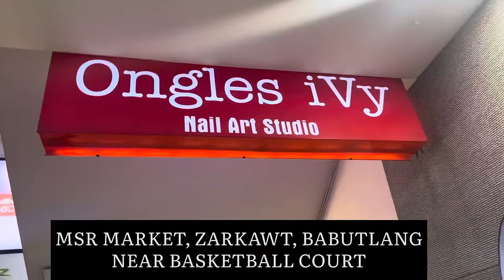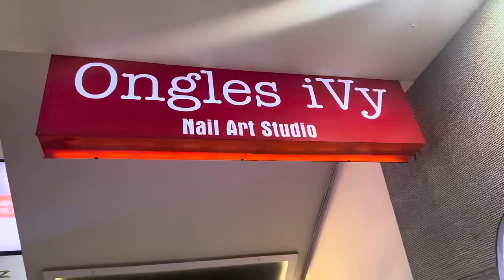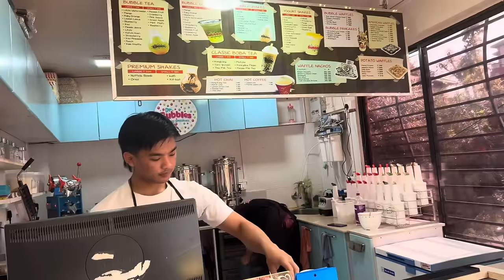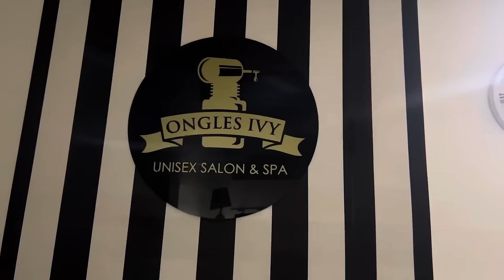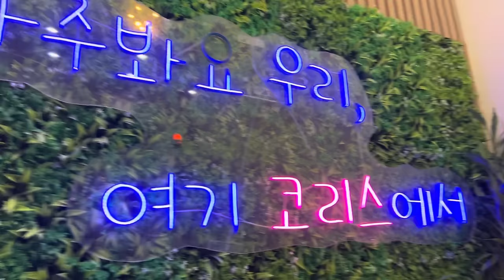AIZAWL BABUTLANG ONGLES IVY DAWR TEN KAN CHHUNGKUA MIN CHEI!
BACKGROUND MUSIC